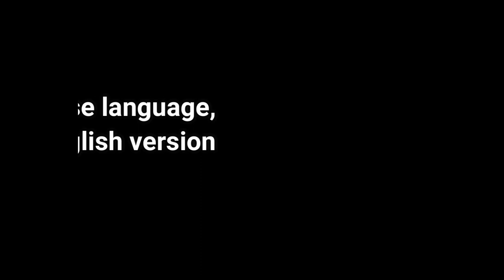Injustice Samurai 3 - 3D Action RPG (CBT February 2021)